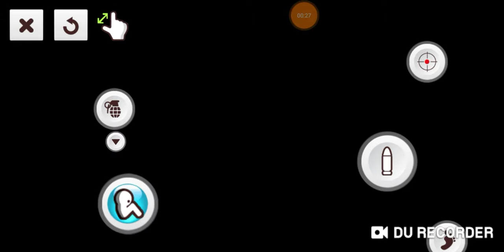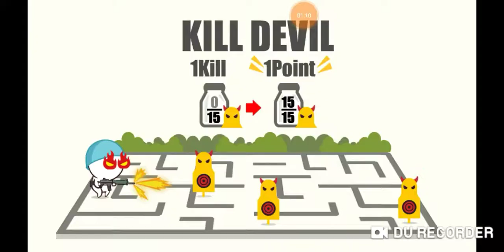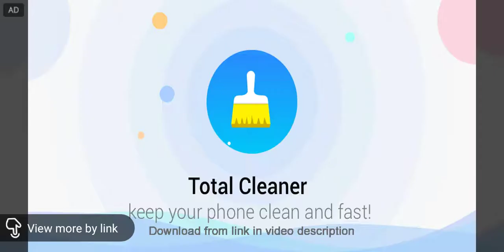Auto fire trash